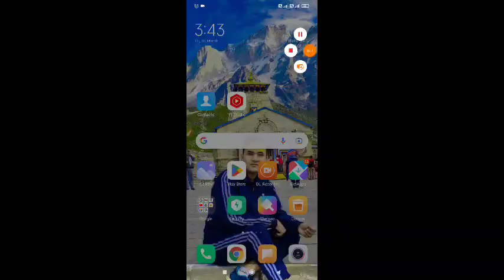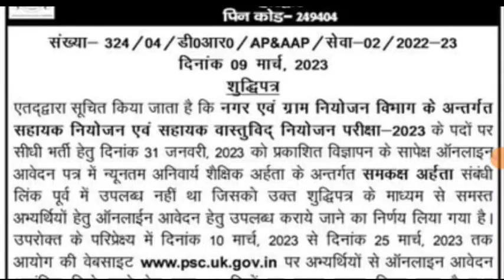उत्तराखंड लोक सेवा आयोग भर्ती official notification अति महत्वपूर्ण अभ्यर्थी देख लो